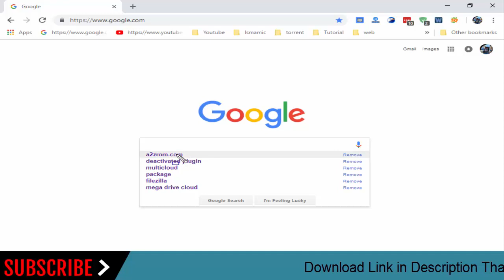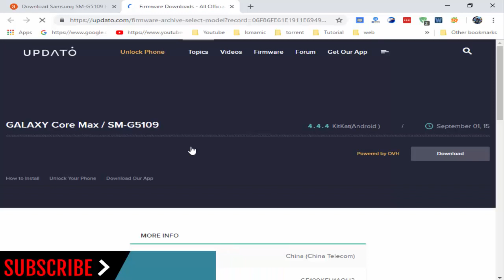How To Download Samsung Galaxy Core Max SM-G5109 Stock Firmware (Flash File) For Update Device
How To Download Samsung Galaxy Core Max SM-G5109 Stock Firmware (Flash File) For Update Android Device